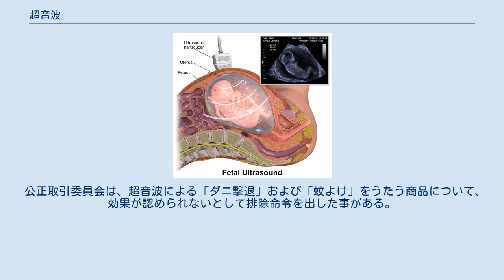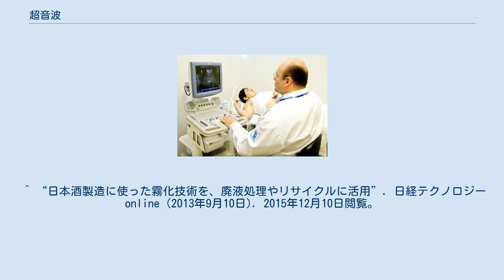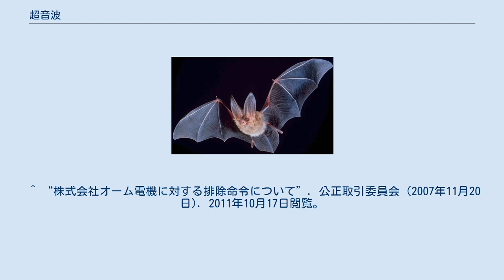超音波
妊娠12週の胎児の超音波画像（2次元スキャン）。
 超音波（ちょうおんぱ、英語: ultrasound または ultrasonic）とは人間の耳には聞こえない高い振動数をもつ弾性振動波（音波）である。
超音波は可聴域の音と物理的特徴は変わらず、人が聴くことができないというだけである。
広義の意味では、人が聞くこと以外の目的で利用される音を意味し、人間に聞こえるかどうかは問わない。
超音波はさまざまな分野で利用されている。
 超音波の周波数の下限に関する定義はいくつかあるが、1つは20kHz以上の音波とするものであり、例えば広辞苑では『超音波は振動数が毎秒2万ヘルツ以上で定常音として耳に感じない音』と定義されている。
 なお、「人間が聞き取れない」周波数ではあるが、発声に関しては20kHzを超える音成分を発することができる人もいる。
 一方、超音波の周波数の上限は特に規定されていないが、2007年現在の科学技術では数GHzまでの超音波が発生できるため、このあたりが実質的な上限といえるかもしれない。
但し、周波数を高めても伝搬媒体とのインピーダンスが整合していなければキャビテーションが発生して伝搬できないので実用上の上限になる。
逆にこの現象を利用して超音波洗浄機等に応用される。
 超音波検査 胎児の超音波スキャン 超音波は指向性が高くうまく使えば高分解能な探知に使える。
また音圧を比較的容易に上げられるため静かなドリル・金属やプラスチックの加工にも用いられる。
以下にさまざまな用途を挙げる。
 公正取引委員会は、超音波による「ダニ撃退」および「蚊よけ」をうたう商品について、効果が認められないとして排除命令を出した事がある。
 コウモリは超音波を利用して暗闇を移動する。
 幾種かの動物（コウモリ、イルカなど）も生活に超音波を利用している。
 コウモリは口から超音波を発し、反響定位を利用して、自分の位置やエサ（虫）の位置を知る。
探知範囲は数十ｃｍから十数ｍまで変化すると言われている。
 イルカは鼻腔で発した音波を頭部のメロンという脂肪組織で屈折・収束させ、指向性の高い音波の発信を行い、反響定位から自分の位置を知ったり、仲間との会話を行うと言われている。
 ^ a b 「超音波の本」谷腰欣司、ISBN 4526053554 ^ 谷腰欣司; 谷村康行 『トコトンやさしい超音波の本第2版』 日刊工業新聞社、2015年、19,23,25,35頁。
 ^ “超音波骨折治療法とは”. 帝人ファーマ株式会社. 2015年12月16日閲覧。
 ^ “超音波で霧をつくり出す加湿器のしくみ”. TDK 電気と磁気の？（はてな）館. 2015年10月31日閲覧。
 ^ “日本酒製造に使った霧化技術を、廃液処理やリサイクルに活用”. 日経テクノロジーonline (2013年9月10日). 2015年12月10日閲覧。
 ^ “公正競争規約の制度”. 平成6年度 公正取引委員会年次報告. 公正取引委員会 (2010年3月31日). 2011年10月17日閲覧。
 ^ “株式会社オーム電機に対する排除命令について”. 公正取引委員会 (2007年11月20日). 2011年10月17日閲覧。
 ^ “イルカやコウモリの音によるナビゲーション”. 国立大学法人秋田大学 大学院工学資源学研究科・工学資源学部 電気電子工学科 今野研究室. 2015年12月9日閲覧。